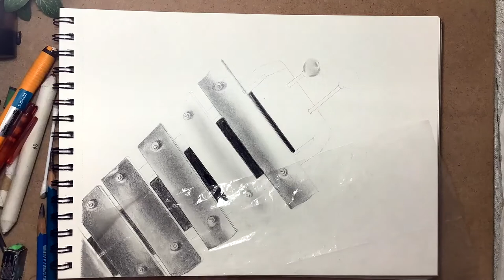how to draw a Xylophone | drawing and shading a xylophone (easy for beginners)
how to draw a Xylophone drawing and shading a xylophone  Step by Step is all about in this Video.
material that i use are described down below.

Pencils that i used:
I used Mechanical Pencil, 4B, 6B, 8B,11B pencils for drawing this.

Erasers:
I use Kneedable Eraser, a normal eraser for erasing. I cut the eraser in a thin slice for giving those clear highlights on the drawing.

For blending:
I use paper stumps, tissue paper, and a cotton ball or some times even my finger tip for giving the blend effect.

Lighting that i prefer:
I work in natural day light usually. If i need any extra light, I use a very affordable light setting in my home.

Thank you one and all for your kind support.